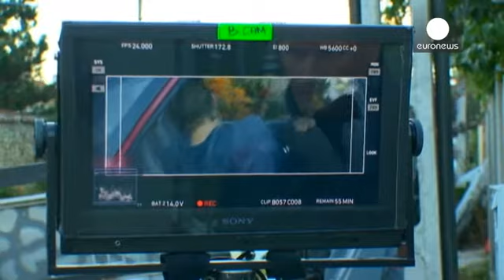Hungria produz filme sobre assassinos a soldo em cadeiras de rodas - cinema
Está a ser rodado em Budapeste, na Hungria, um filme de assassinos sobre rodas. "The Kills on Wheels", título que pode ser traduzido para qualquer coisa como "As mortes sobre Rodas", é um filme que mistura ação, humor e alguns temas mais profundos. O realizador Attila Till procura mostrar uma imagem realista do dia-a-dia das pessoas com deficiências.

Ádám Fekete é um atores amadores envolvidos no projeto: "A minha cultura cinematográfica é perfeita para este filme. O meu papel é similar à minha…